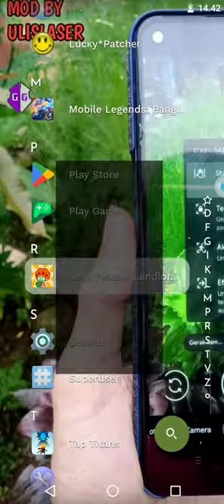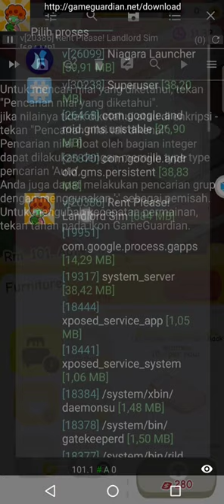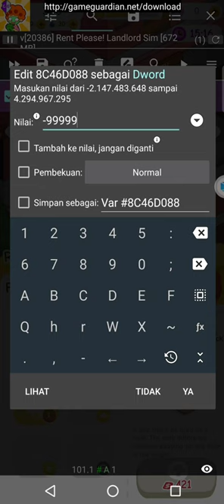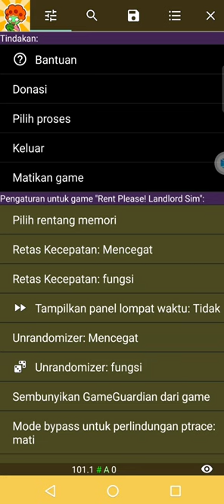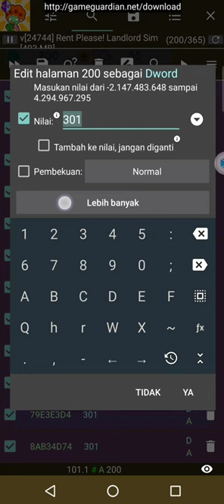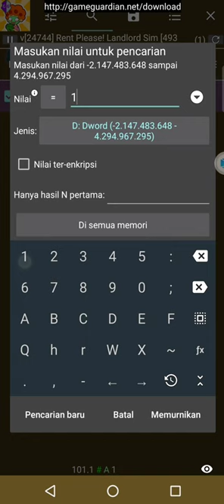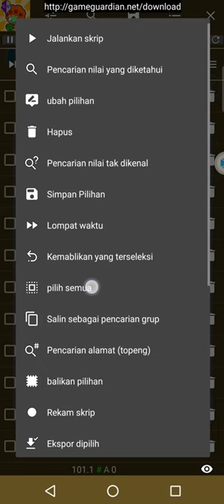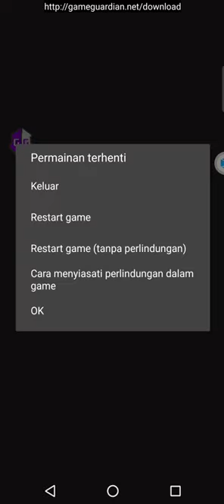Rent please! landlord hack money and Diamond (Gameguardian)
Cara install Gameguardian dan vmos